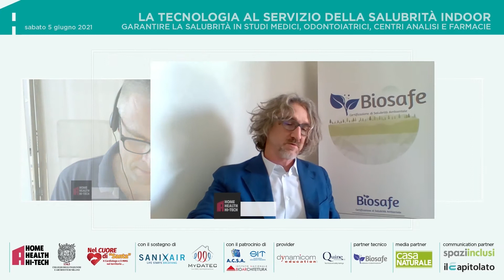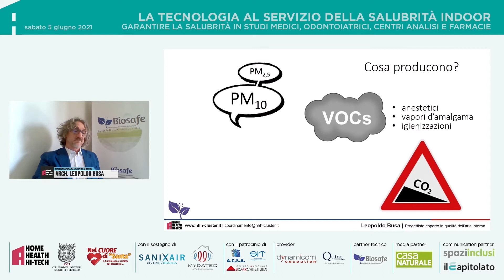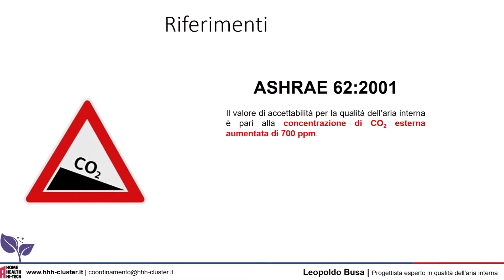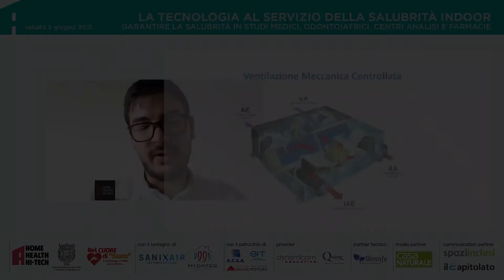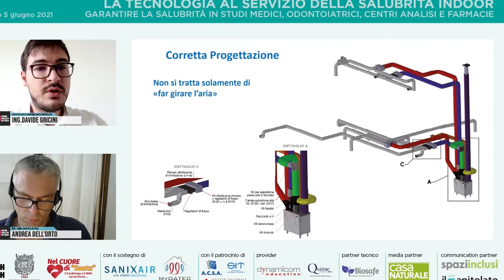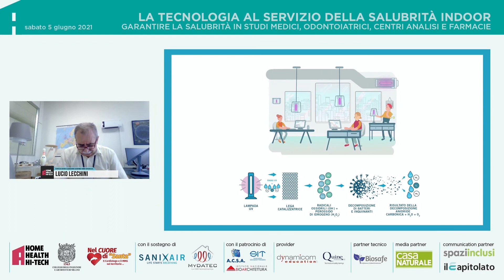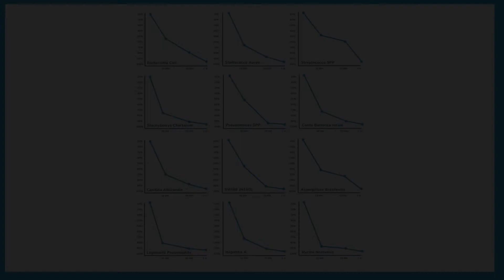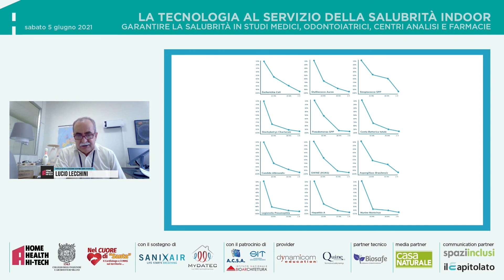In breve - "Garantire la salubrità in studi medici, odontoiatrici, centri analisi e farmacie"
Riassunto del webinar gratuito di sabato 5 giugno, organizzato da HHH in collaborazione con il Collegio Ingegneri e Architetti di Milano e Nel Cuore di Santa, per parlare di edilizia salubre in studi medici, odontoiatrici, centri analisi e farmacie.